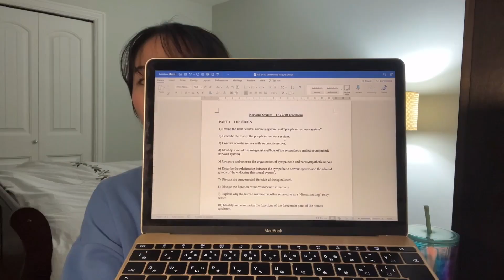高校留学で本当に身に付けられるスキルは「自分で学ぶ」ということ！[#266]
留学パパとLINE@で友達になると、直接、留学パパに個別のお悩み相談も無料できますよ🍀

■新しいホームページ(ブログ)サイトを立ち上げました！

■留学娘エリンが日常生活をリアルに発信しています⭐️

■留学パパと娘のエリンの日常的な会話を中心に、ゆる〜くつぶやいてます😂

◆留学娘エリンが立ち上げた「留学生を応援するコミュニティ-120plus」
高校留学の不安を一緒に解決しよう！

◆YouTubeでは語れない!?もっと大事な高校留学の話
Facebookページで公開しています！

　※アカウントがなくても誰でも見れますよ！